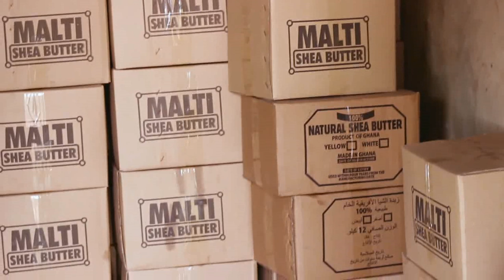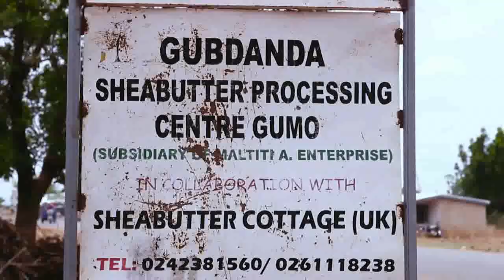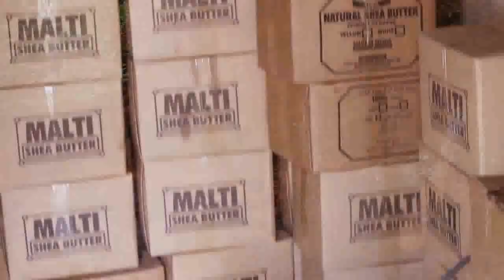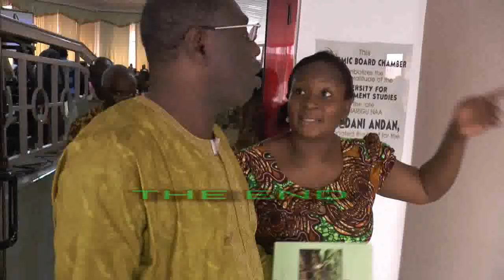Inaugural Lecture - Professor Seidu Al-hassan